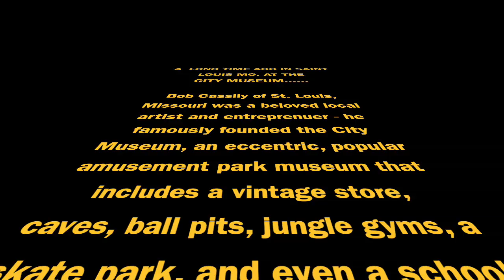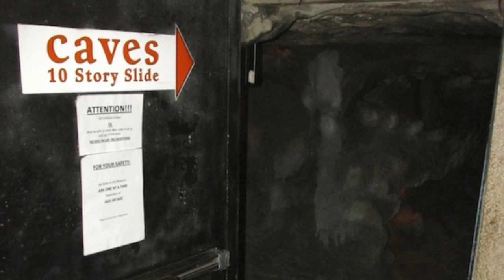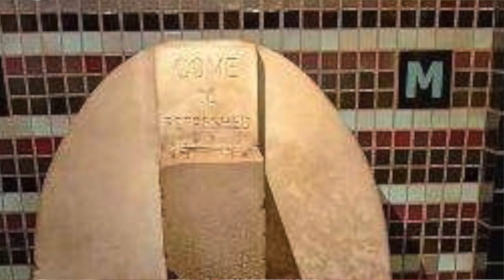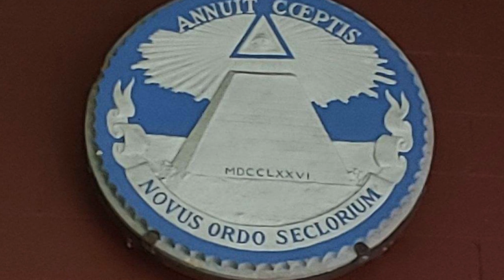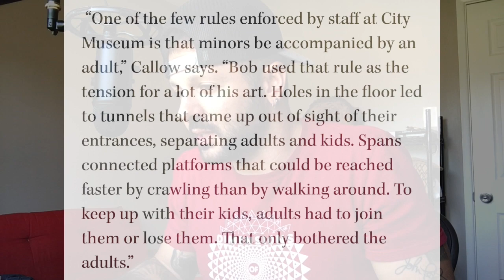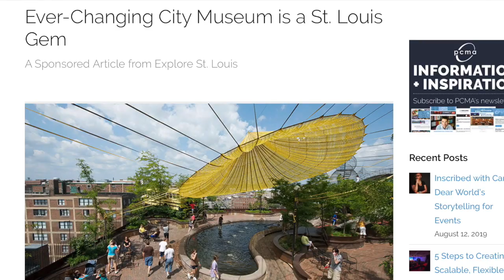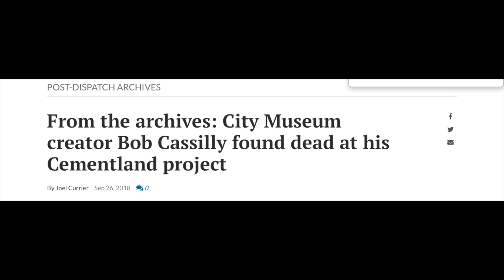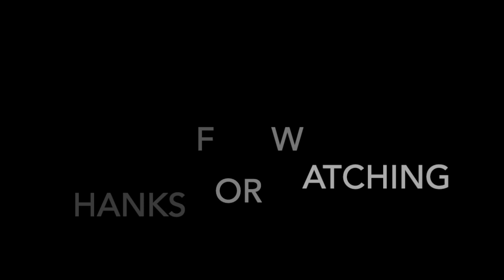The "Dark Side" of the St. Louis City Museum: Hidden In Plain Sight...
Is the St. Louis City Museum really the family friendly place that we've been led to believe? In this video I explore some of the mysterious occult symbolism found outside and throughout this famous tourist attraction. Who was founder and artist Bob Cassily and what drove him to create a children's museum with such a dark and questionable theme? Why are Reptilian statues guarding the main entrance? Why is there a giant praying mantis perched on the rooftop? Is there more to the City Museum than meets the eye or is it hidden in plain sight?